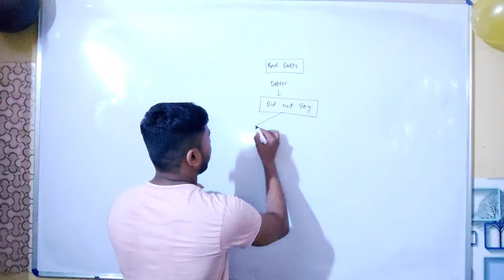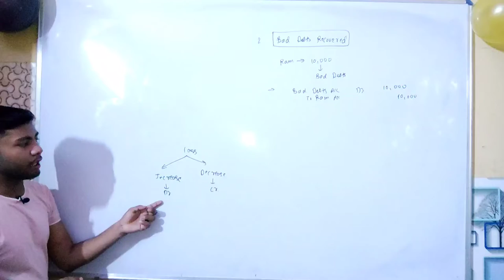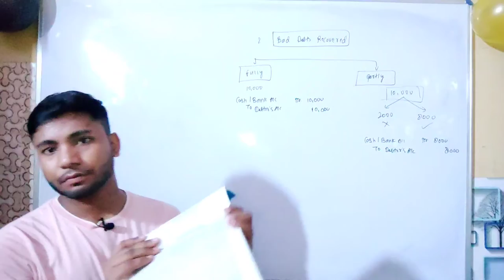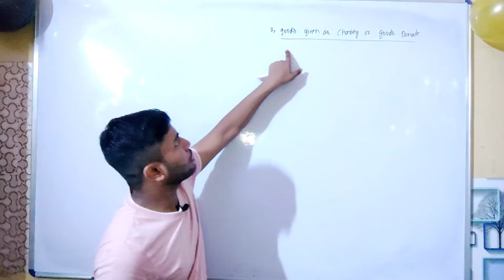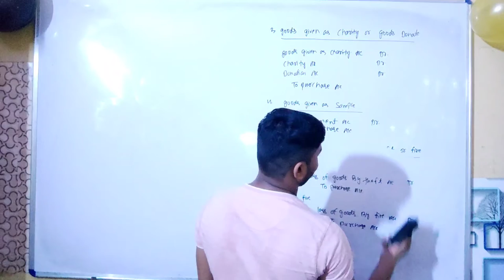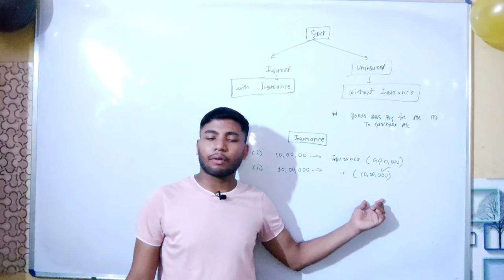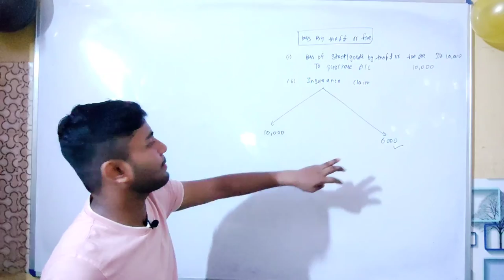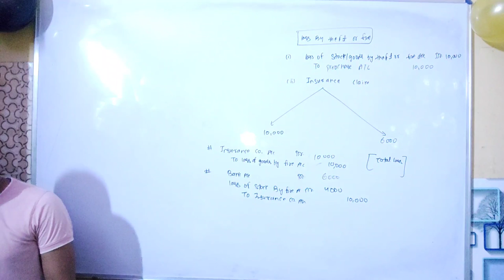Some Specific Transaction Journal Entries Medi Maths Classes | Class 11th Accountancy Chapter 7,8